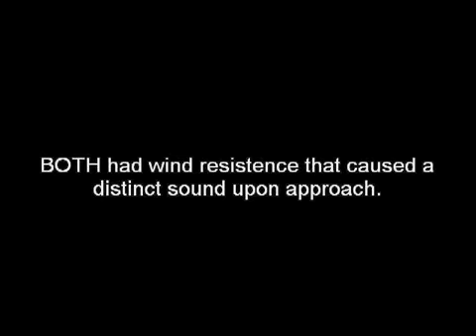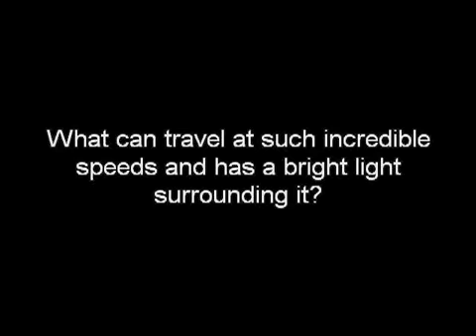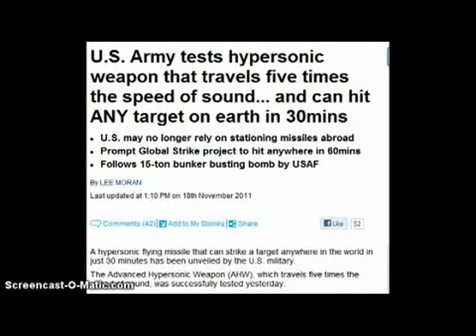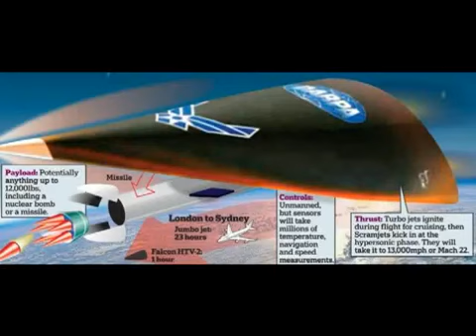CAUSE OF THE WEST TEXAS FERTILIZER PLANT EXPLOSION IDENTIFIED !!!